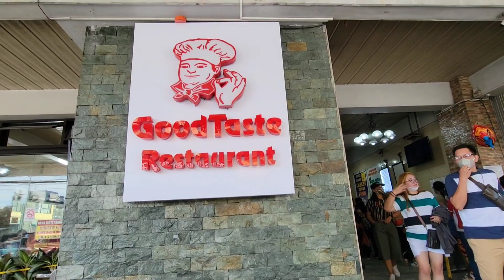NASORPRESA DALAWA KONG ANTY AFTER 7 YRS!! BAKASYON SA PINAS 2022!! [ PART 7 ]